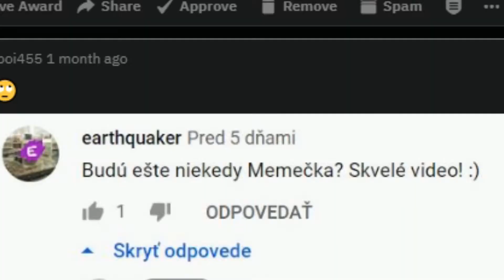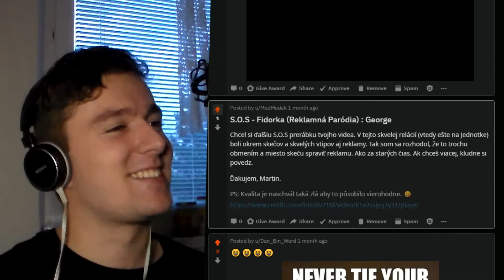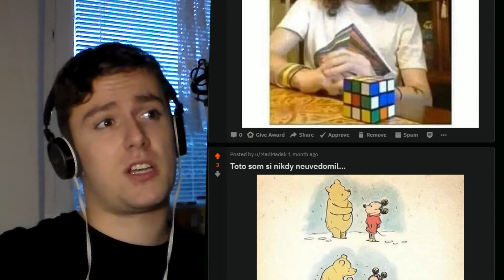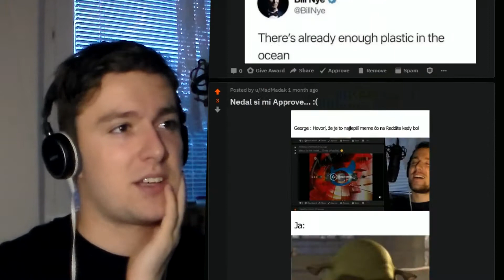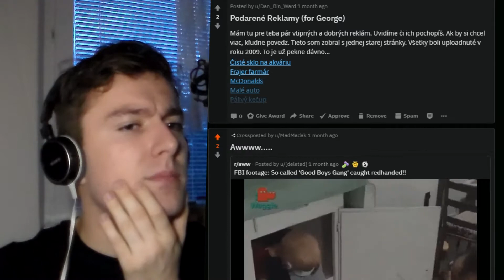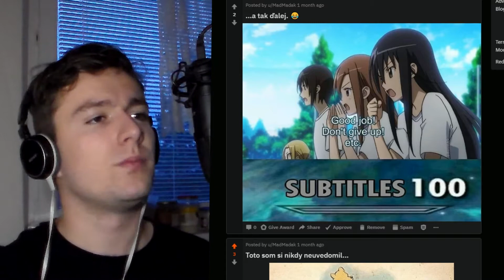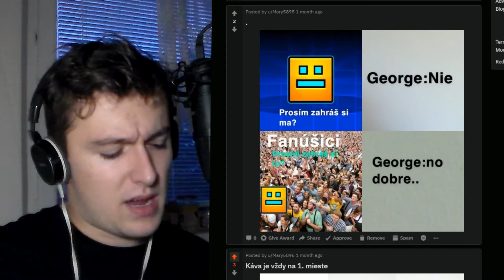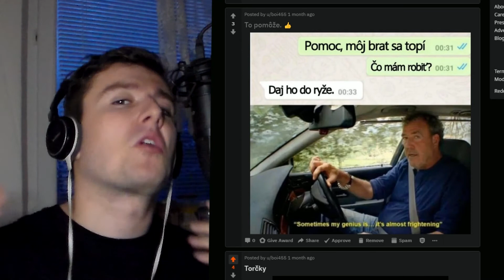TAJNÁ akcia "Chladnička" | Memečka #25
Poznáte to. Všetci idú spať, je hlboká noc, no vy ste hladní. Preto zvolíte stealth mode, a idete využiť svetlo v chladničke tak, aby ste nikoho nezobudili ;)

• Môj PC:
- 16 GB RAM
- Myš: Alfawise V10
- Klávesnica: Canyon
- Monitor: 24" Benq GW2470

• Čo používam?
Seba